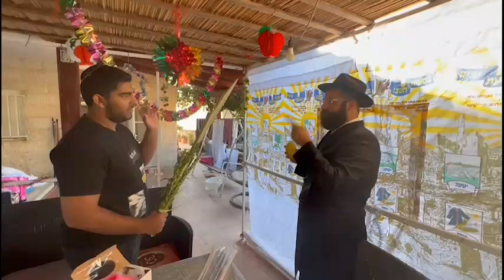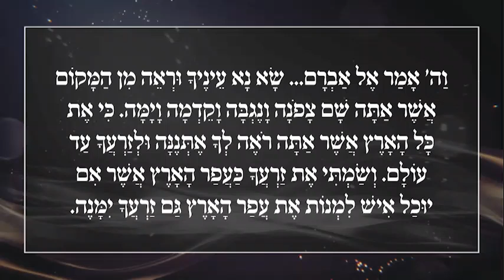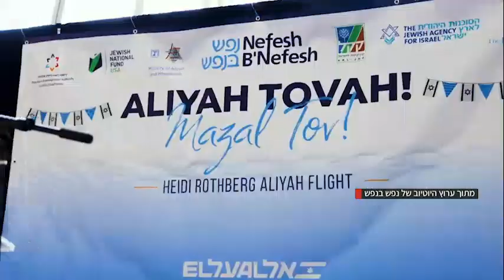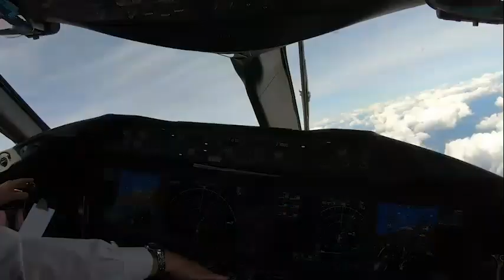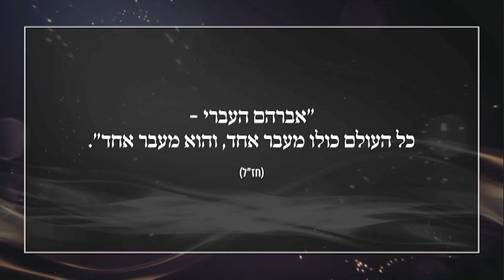פרשת לך לך תשפ"ג: השיעור השבועי של סיון רהב מאיר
אברהם אבינו ושרה אמנו עולים על בימת ההיסטוריה. פרשת "לך לך" מלווה את היהודים הראשונים, ואת המהפכה שהביאו לעולם. השיעור השבועי של סיון רהב-מאיר. מוזמנים להצטרף, מוזמנים לשתף.

1. פרשת השבוע היא פרשת "לך לך", הפרשה השלישית בתורה, אחרי בראשית ונח.
2. הפרשה מלווה את תולדות חייהם של אברהם אבינו ושרה אמנו. שני היהודים הראשונים עולים על בימת ההיסטוריה.
3. בפרשה מוסיפה מופיעה מצווה אחת בלבד, מתוך תרי"ג מצוות: מצוות ברית מילה, שאותה מקיים אברהם.
4. את הפרשה קוראים בחודש חשוון. השבוע ביום ג', ז' בחשוון, מתחילים לומר בתפילה "ותן טל ומטר", ולהתפלל לגשם. כן, זה קורה בדיוק ביום הבחירות. זו גם השבת הראשונה אחרי שהשעון הוחלף לשעון חורף, ולכן השבת נכנסת מוקדם במיוחד.
5. ההפטרה שקוראים, אחרי פרשת השבוע, היא מתוך דברי הנביא ישעיהו. אלה דברי חיזוק לבניו של אברהם. למשל: "וְאַתָּה יִשְׂרָאֵל עַבְדִּי, יַעֲקֹב אֲשֶׁר בְּחַרְתִּיךָ, זֶרַע אַבְרָהָם אֹהֲבִי... אַל תִּירָא כִּי עִמְּךָ אָנִי".
שבת שלום.